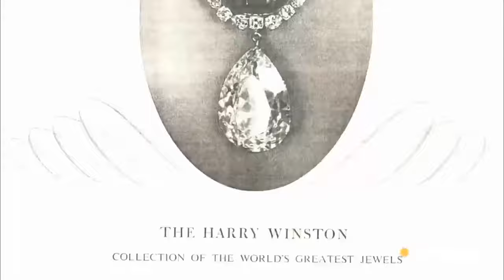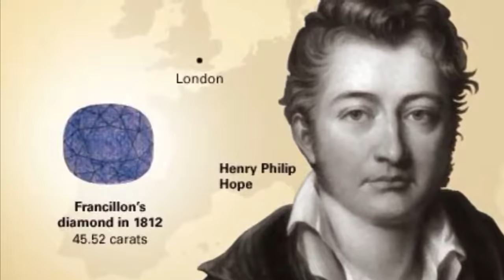Top 10 Most Beautiful, Rare, and Magnificent Diamond Jewel Collection